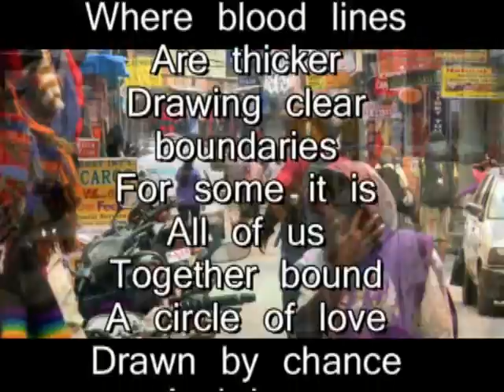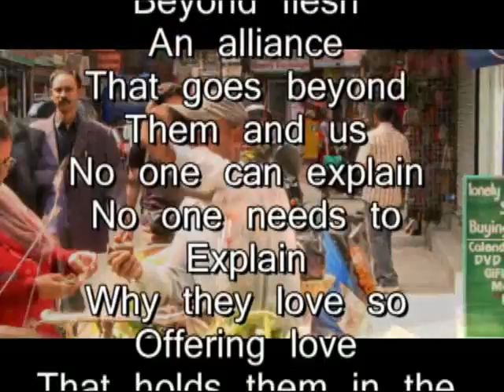LIFE HAPPENS AND DEATH TOO by Latika Mangrulkar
East meets West in the trans-cultural poetry written by Latika Mangrulkar. Her stories happen on multiple levels, blending Western realities with the echoes of Indian sensibilities, creating a distinctive rhythm.